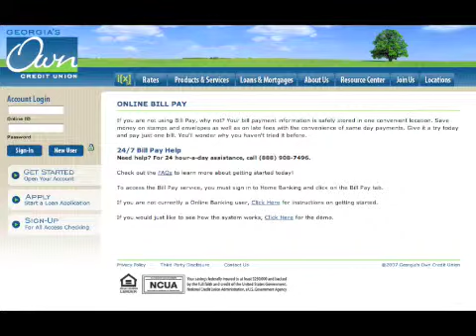Teller Talk - 1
Will.i.x and i[x]ga bring you the first episode of Teller Talk...Today's episode features Erica Whyte from the Georgia's Own Campanile branch.